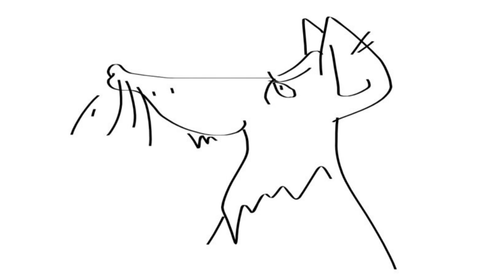IGNACY KRASICKI "Lis i wilk"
Podoba Ci się nasz film? Nie zapomnij dać łapki w górę :)

Fot. Flickr